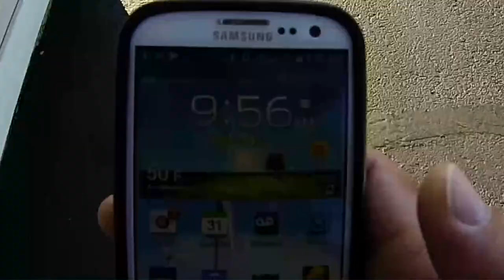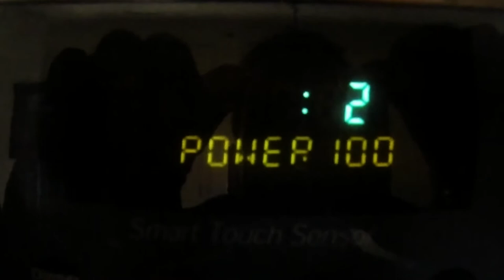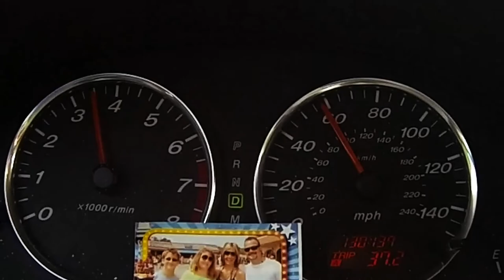A DAY IN THE LIFE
JUST A FUN VIDEO OF HOW MY DAY IS SOME OF THE TIME. SHOT 100% WITH GOPRO HERO 3 BLACK EDITION.  EDITED ON GOPRO STUDIOS. MUSIC FROM INCOMPUTECH,COM